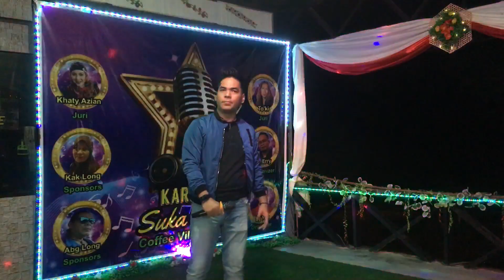Salju di danau rindu - Cover by Yasin ( Karok CV Suka Suke )